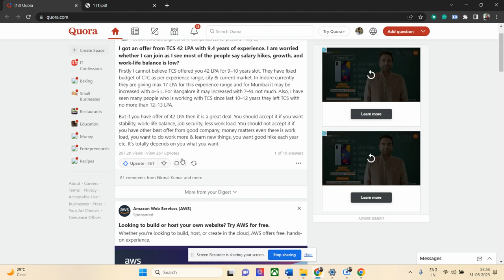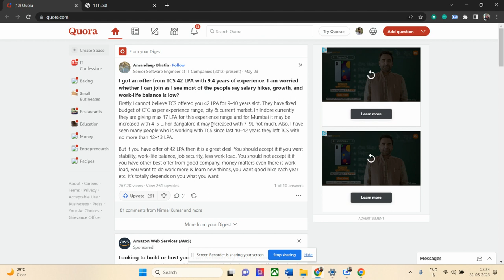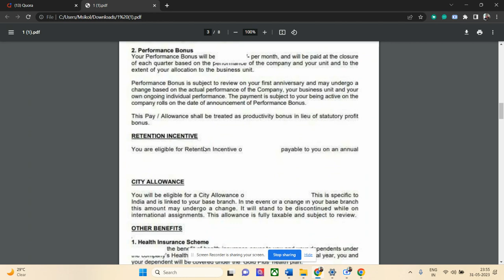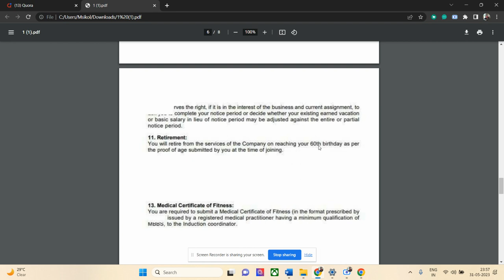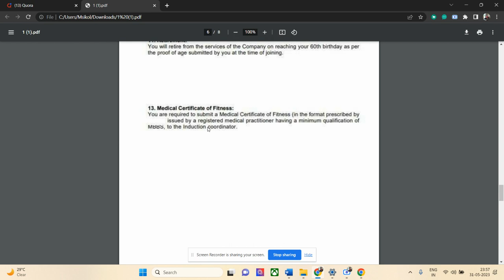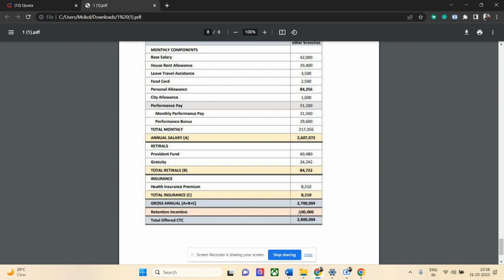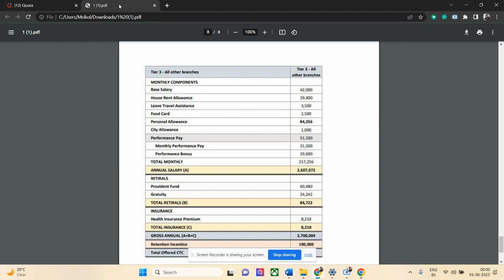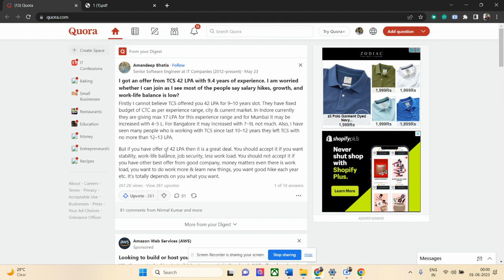TCS Offer Letter ,Salary , Does TCS pay 42 LPA with 9.4 years of experience?